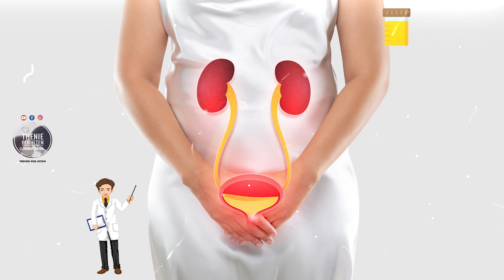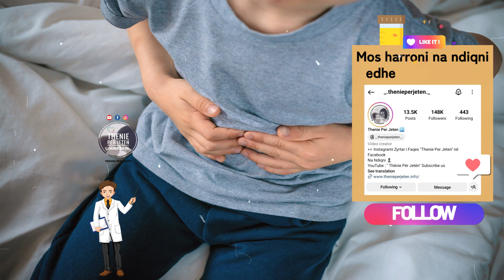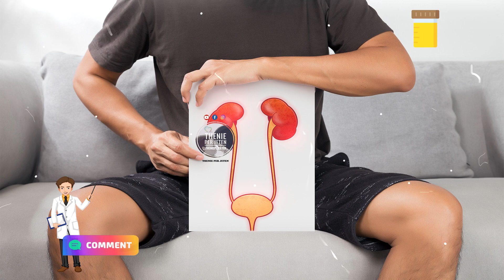Nëse urinoni më shumë se 10 herë gjatë ditës, përgjigja ekspertëve do ju befasojë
Trupi prodhon urinë si një mënyrë për të nxjerrë toksinat dhe mbeturinat dhe është një nga funksionet më të rëndësishme. Gjithnjë më shumë se dhjetë mund të jetë një shenjë se diçka nuk është në rregull pasi një sërë sëmundjesh mund të na bëjnë të urinim më shpesh se zakonisht. Kur ka shumë sheqer në gjak, veshkat tona detyrohen të punojnë edhe më shumë për të filtruar dhe thithur glukozën dhe për ta nxjerrë atë si urinë

The body produces urine as a way to flush out toxins and waste, and it is one of its most important functions. Anytime more than ten can be a sign that something is wrong as a number of diseases can cause us to urinate more often than usual. When there is too much sugar in the blood, our kidneys have to work even harder to filter and absorb the glucose and excrete it as urine.